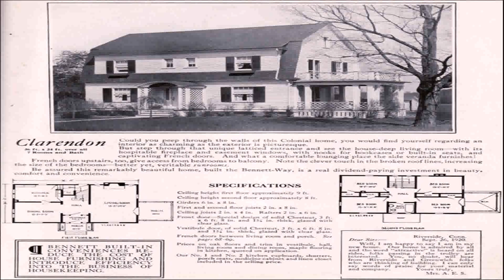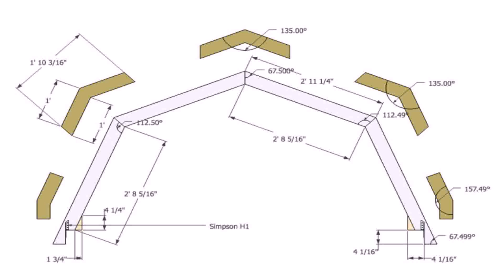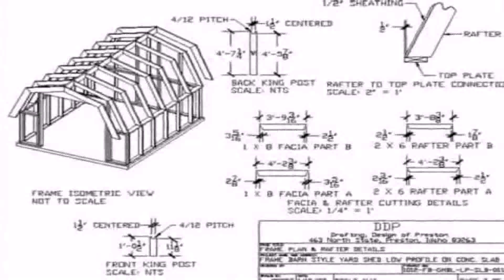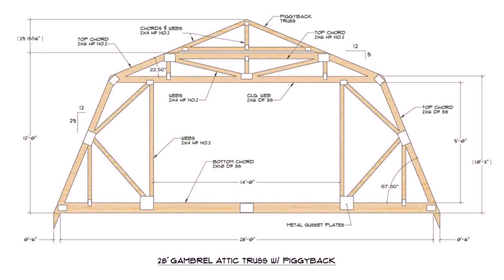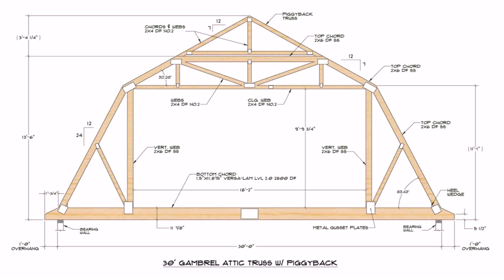Gambrel Roof Style House Plans (see description) (see description)